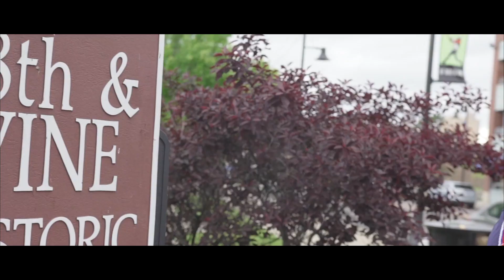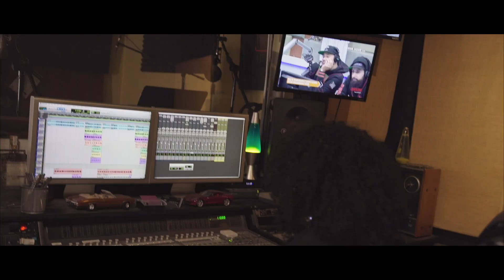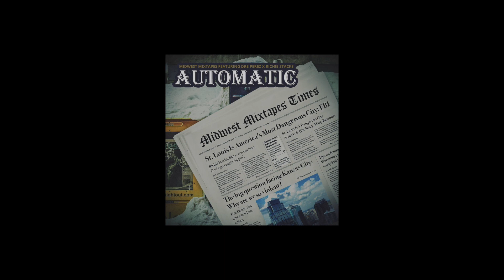MidwestMixtapes ft Dre Perez & Richie Stacks "Automatic" produced by Richie Stacks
Kansas City Missouri: Dre Perez St.Louis Missouri: Richie Stacks
Directed By: KC Lee for Habitual Hustla Ent.